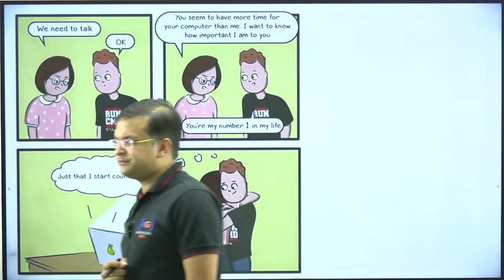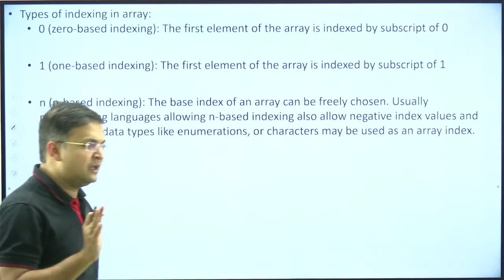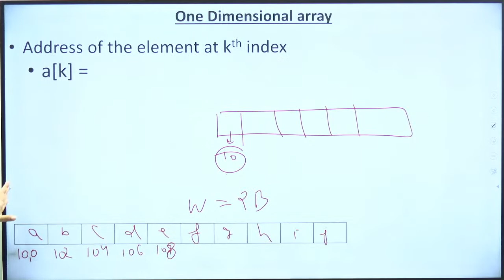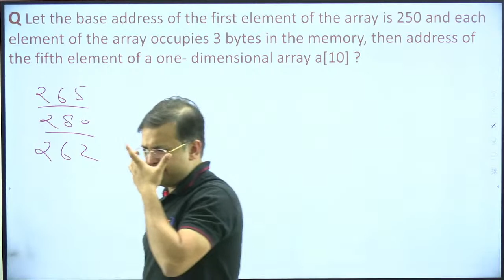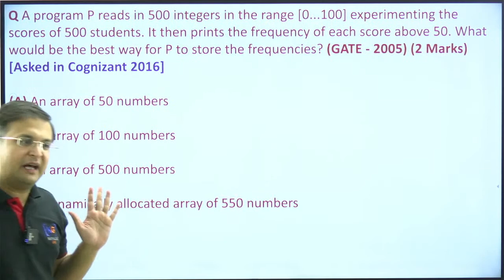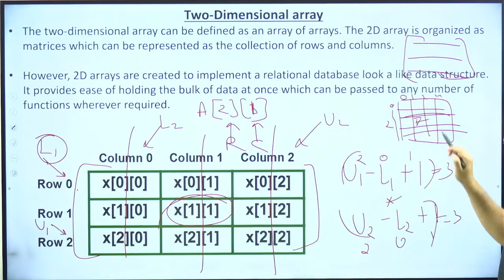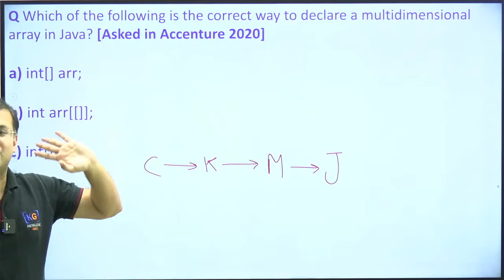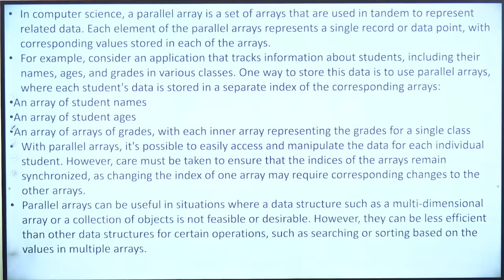🛑Lecture 3 - Array (Part 2) | Data Structure and Algorithm | Mera Placement Hoga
👉FREE PRACTICE TEST of this topic (Click on this link & Click on ENROLL BUNDLE button & then Sign In or Sign Up to attempt this test for FREE)

🛑Mera Placement Hoga Course (Complete Placement Preparation with 100% Job Guarantee)

➡️ Call Immediately on 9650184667 or 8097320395 for discount and to pre-book your seat. Discount valid till tonight 11:59 PM. Seats Filling Very Fast🔥🔥

🛑FREE CONTENT👇

👉Free Course For Placement Preparation (Click on this link, then click on ENROLL FOR FREE button & then Sign In to access this Course for Free)